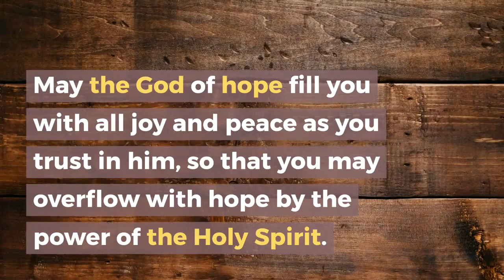Ephphatha Radio - Word of God